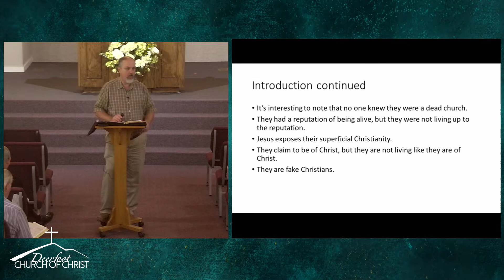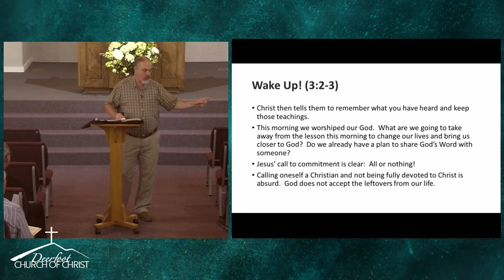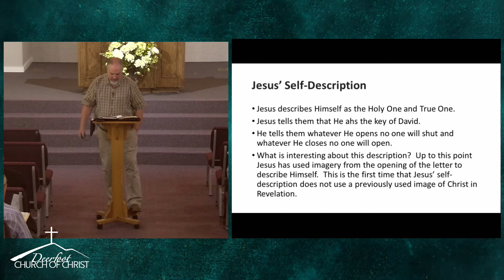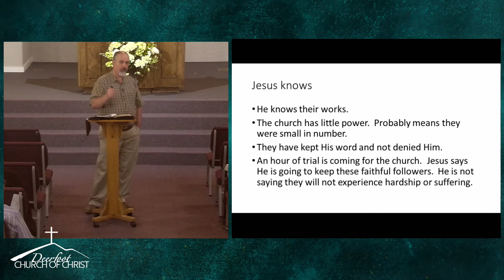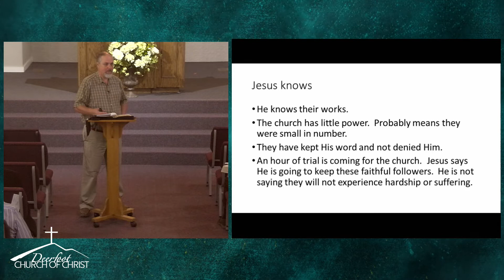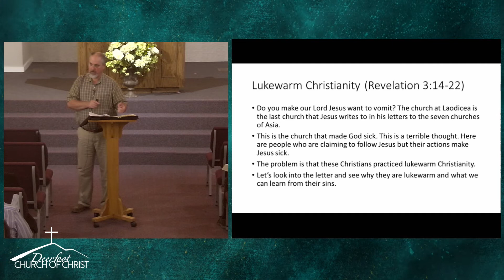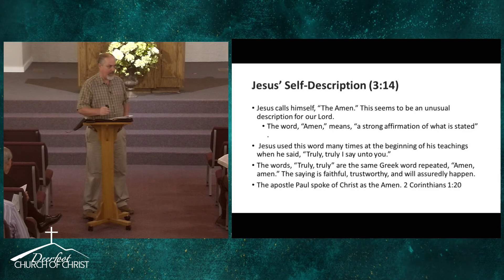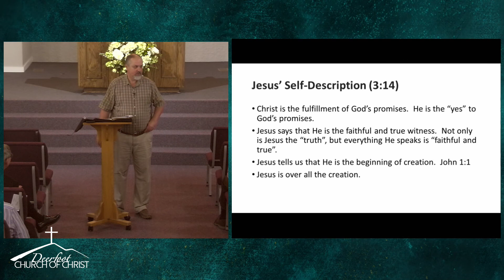20220807 Revelation by Paul Windham